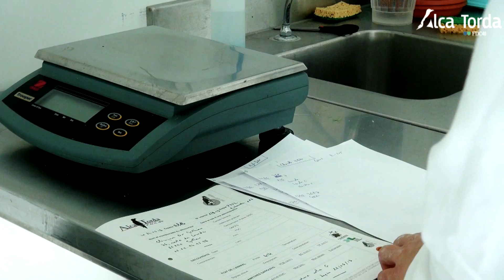Alca Torda - Centre d'accueil, de formation et de soins à la faune sauvage